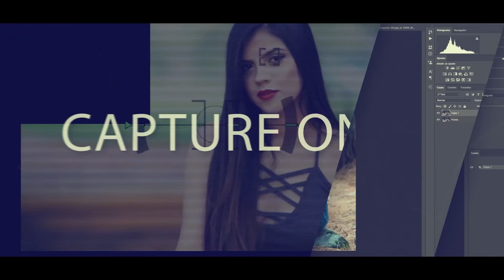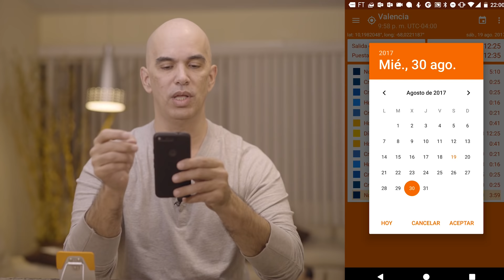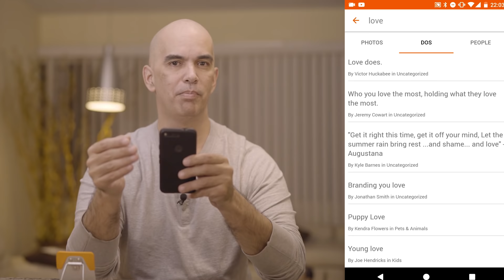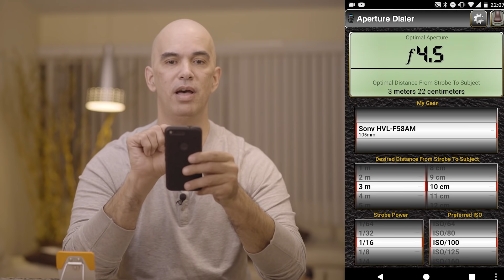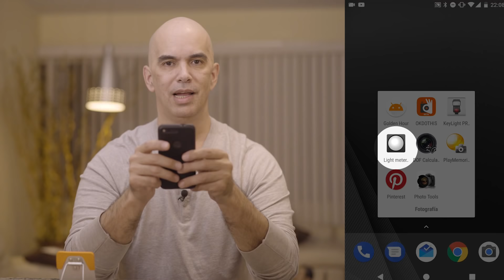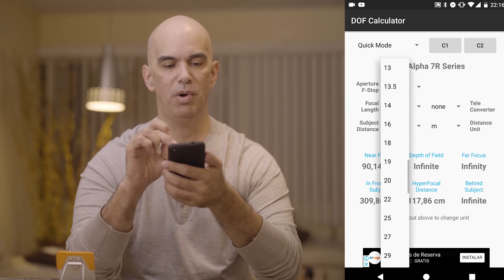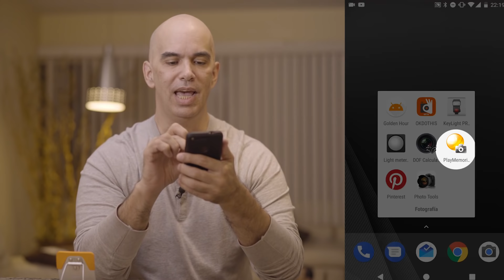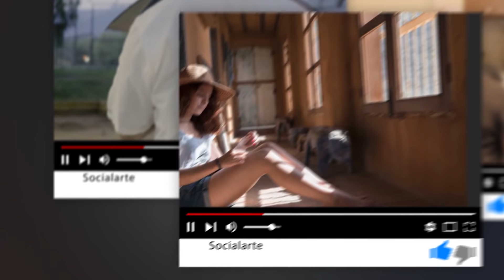Mejores Aplicaciones para fotógrafos - 2017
**IMPORTANTE** TALLERES MADRID Y BARCELONA

Te invitamos a participar en los talleres que estaremos ofreciendo en Madrid y España, aquí te ayudaremos a descubrir cómo sacarle todo el partido a las herramientas de Capture One para organizar tu trabajo y revelar tus archivos de una manera rápida, eficiente y sin renunciar a la mejor calidad.

Se ofrecerán dos fechas únicas:

Jueves 25 de abril del 2019 Madrid. De 10 a 18:30h.
Lunes 29 de abril del 2019 Barcelona. De 10 a 18:30h.
 El taller de Madrid también será retransmitido en directo, por lo que puedes comprar una entrada online para disfrutarlo desde casa.

Precio:

Entrada general: 99 euros*.
Entrada online: 49 euros*.
Los asistentes obtendrán un descuento del 20% en la compra de  Capture One Pro 12 y se llevarán de regalo los exclusivos Estilos de Socialarte.

Sería genial que pudieran asistir y apoyarnos en este nuevo proyecto. ¡Los esperamos!

**IMPORTANTE**

Socialarte es un canal de enseñanza de la fotografía creado para el público Hispanoamericano, donde podrás aprender todo lo referente a manejo de la cámara, iluminación y composición de forma gratuita.

Para nosotros es importante conocer sus dudas y sugerencias a fin de ayudarlos en el bello camino de aprender fotografía.

Apreciamos muchísimo tu suscripción y compartir el canal con todo aquel que ame la fotografía.

Es increíble el avance que ha tenido la tecnología en los últimos años y más aún el desarrollo de aplicaciones para dispositivos móviles que definitivamente han venido a ayudarnos en diferentes ámbitos de los cuales no escapa la fotografía.
Son muchísimas las alternativas, sobre todo para aquellos que toman sus fotos con dispositivos móviles y las editan allí mismo.

Links aplicaciones Android

Deja tus comentarios o inquietudes y con gusto te estaremos respondiendo a la brevedad.

Cámara y sonido: María Serrano

Si desean apoyar nuestro canal aquí les dejo un link para que realicen sus compras en Amazon

Adicionalemente les dejo también los links de los equipos usados en nuestros vídeos

Sony A7rII
Sony A7sII
Sony A6300
Sony A6500
Lente Sony 85mmGM f1.4
Lente Zeiss 50mm f1.4
Lente Zeiss 35mm f1.4
Lente Zeiss 24-70 f4
Lente Zeiss Loxia 21mm
Atomos Ninja 2
Grabador Zoom H6
Microfonos Sennheiser EW 122-P G3

Los flashes usados en los videos son:

Godox V860 II

El disparador de Godox TTL es el modelo X1T